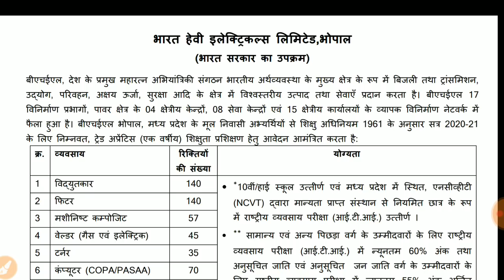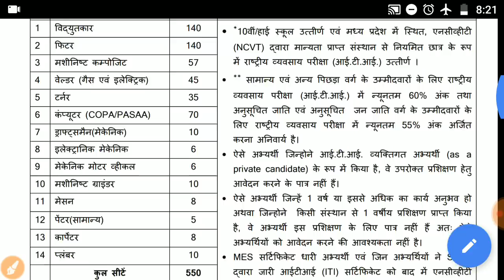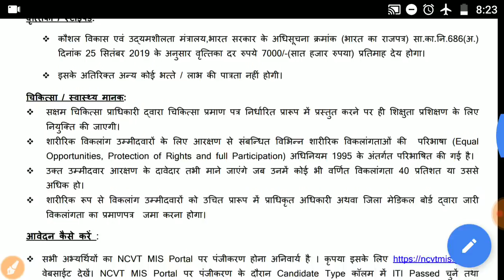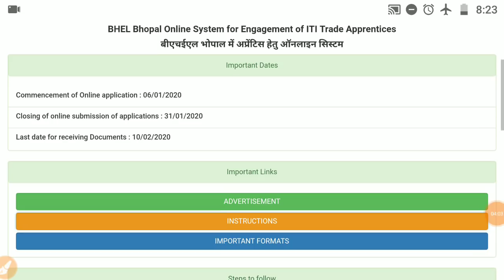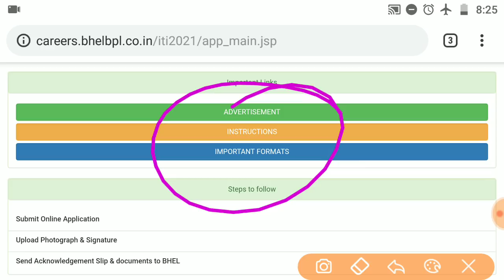BHEL Apprentice 2020 | ITI | Electrician/Fitter/Welder/Draughtsman/Turner/Machinist/COPA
In this video I have brought for you BHEL Apprentice 2020 update